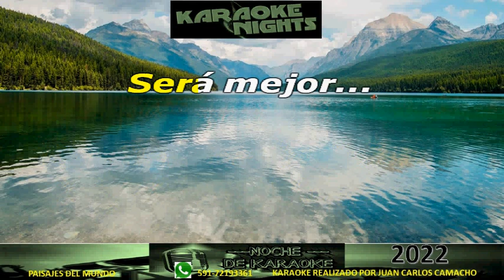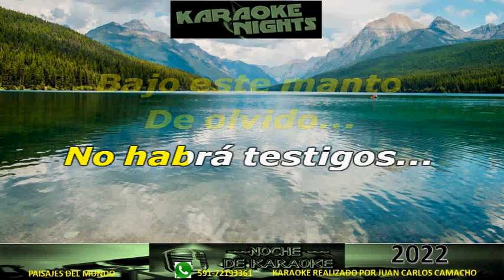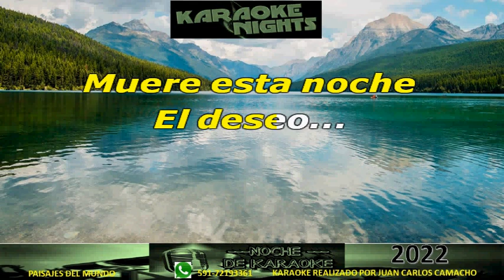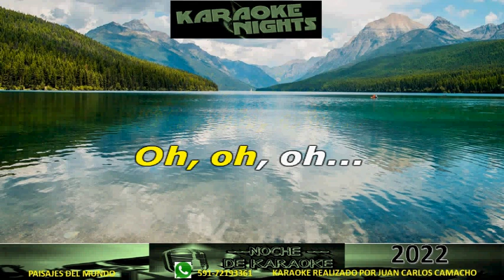Sin Testigos - Luciano Pereyra KARAOKE (COVER) TONO BAJO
KARAOKE DE LUCIANO PEREYRA - SIN TESTIGOS